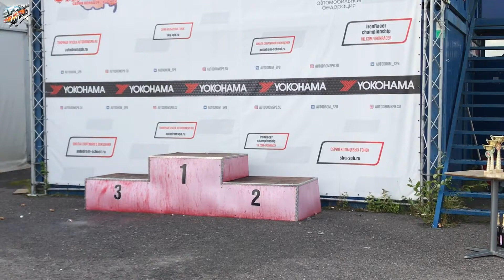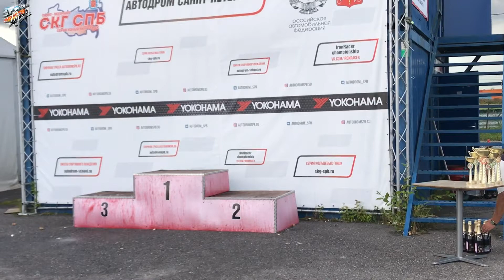Награждение. 5 этап IronRacer (18-, Леди, Sport, Unlim, Classic). 23.08.2020.